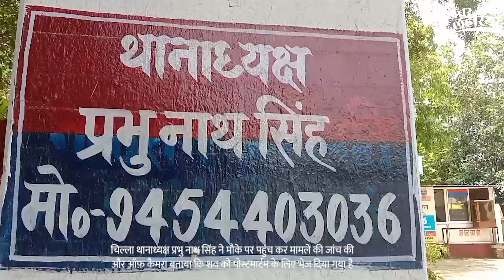बाँदा: फांसी पर लटका मिला महिला का शव, शरीर पर चोट के निशान | KhabarLahariya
बाँदा ज़िले के तिंदवारी ब्लाक के ग्राम पंचायत चकला के रहने वाला राजू की पत्नी गौरा के आत्महत्या करने का मामला सामने आया है। यह मामला चिल्ला थाने का है जिसमें मायके पक्ष का आरोप है कि गौरा का पति शराब पी कर आये दिन उसके साथ मारपीट करता था। और उसने ही गौरा की हत्या की है। इन लोगों का आरोप है कि मृतिका के शरीर पर चोट के भी निशान हैं जिससे उन्हें शक है कि उसके पति ने ही उसकी हत्या की है।

ससुराल में मौजूद उसके ससुर का कहना है कि गौरा ने खुद को कमरे में बंद करके फांसी लगाई है और इसमें उनके बेटे का कोई लेना देना नहीं है। उन दोनों में आए दिन कहा सुनी तो हुआ करती थी लेकिन बात इतनी बढ़ जाएगी ये किसी ने नहीं सोचा था।

चिल्ला थानाध्यक्ष प्रभु नाथ सिंह का कहना है किशव को पोस्टमार्टम के लिए भेज दिया गया है और जैसे ही उसकी रिपोर्ट्स आएंगी उसके बाद ही मामले में कोई कार्यवाही शुरू होगी।